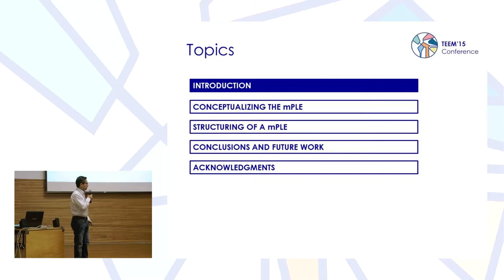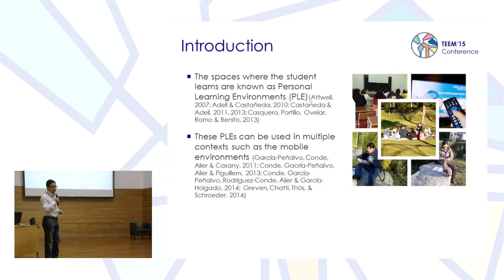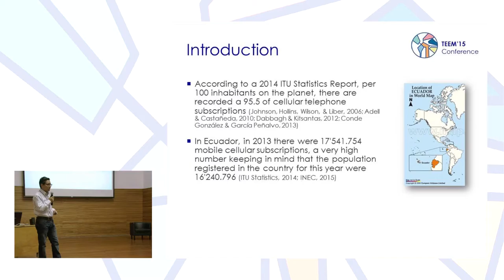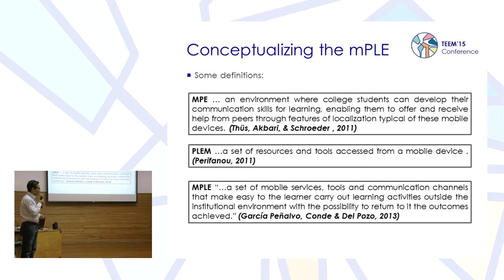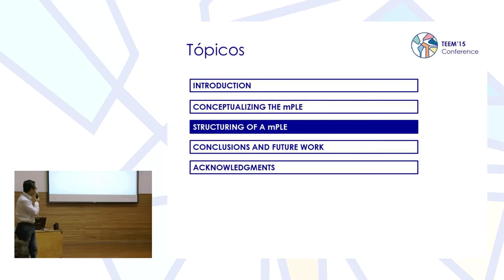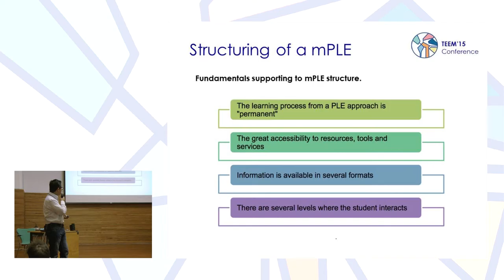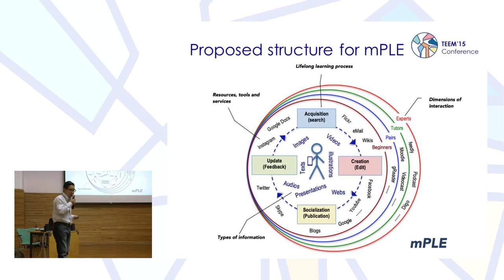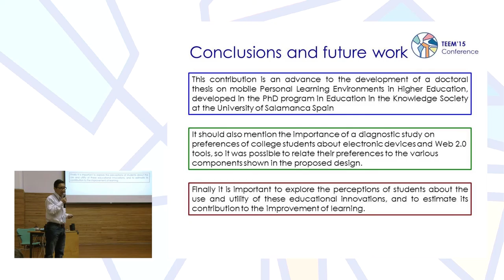Mobile Personal Learning Environments: conceptualization and structure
Authors: Patricio Ricardo Humanante-Ramos, Francisco José García-Peñalvo and Miguel Ángel Conde-González